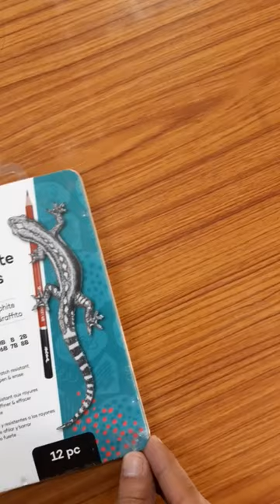Crayon Mix Graphite pencil 😍✏